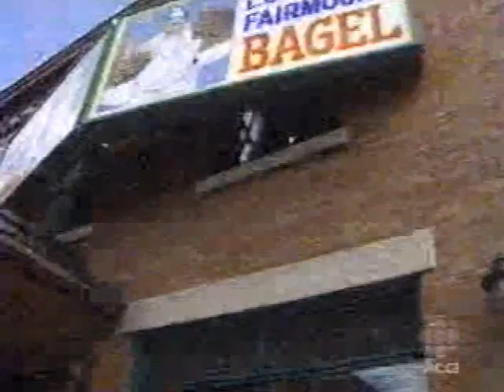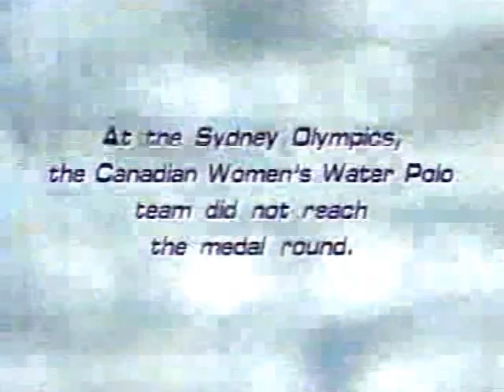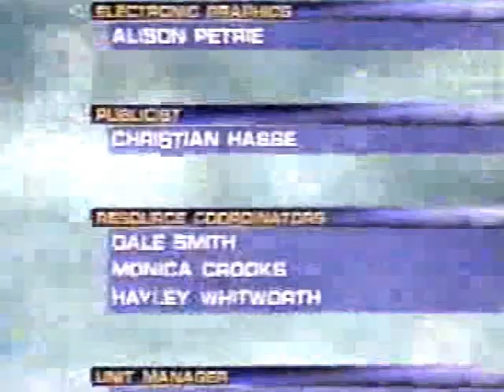CBC Swimming Documentary 2000 (partial)